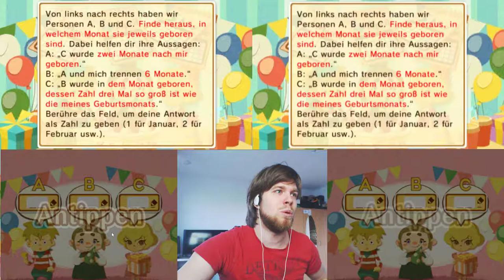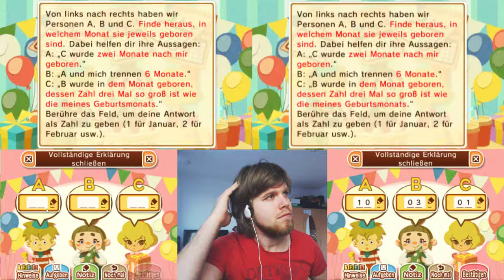Let's Play Layton's Mystery Journey - Katrielle Und Die Verschwörung der Millionäre Deutsch #144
Rätsel in diesem Part:
118 - Mysteriöse Monate